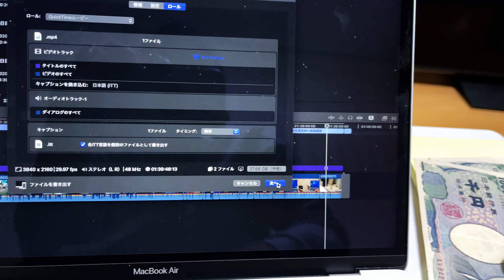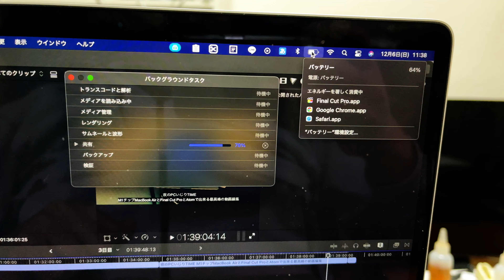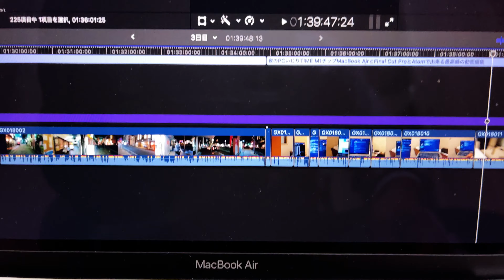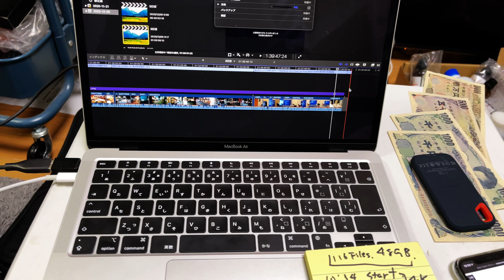【 M1チップMacBook Air】4K30P書き出しテスト余裕でしたので報告いたします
４K書き出し余裕でした笑
M1チップMacBook Air迷ってる方の参考になればこれ幸い
ちなみに以下の再生リストはすべてGoPro９とM1チップMacBook AirとFinal Cut Proで作成しております